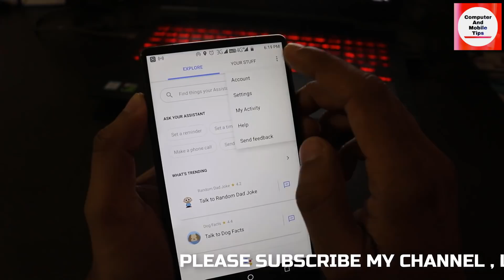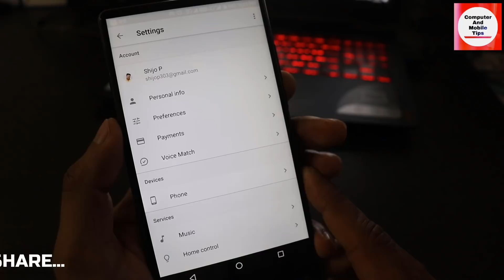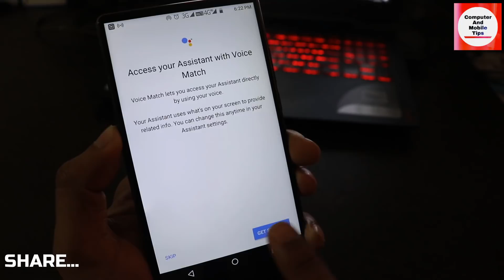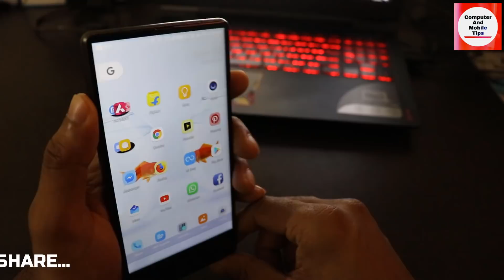Android SECRET Setting / Ok Google Pareyuka Phone Unlock Aakum BY COMPUTER AND MOBILE TIPS